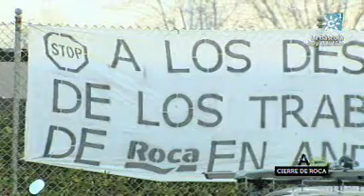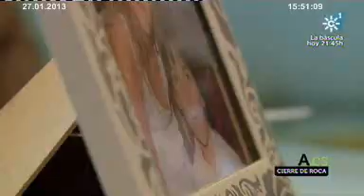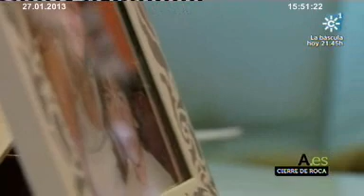Andalucía.es : Emisión: 27-01-2013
EMPLEA2:Afectados por el cierre de la fábrica ROCA.